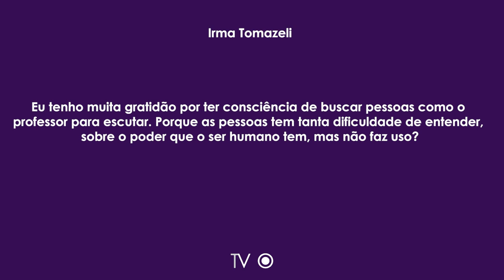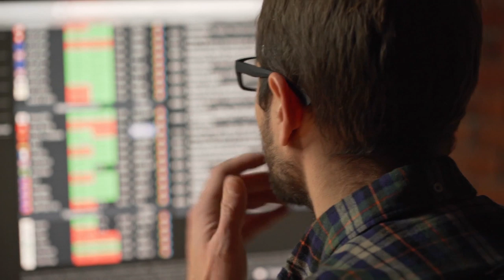TV Saúde Quantum 185: Você sabe como usar o seu poder pessoal? | Wallace Lima